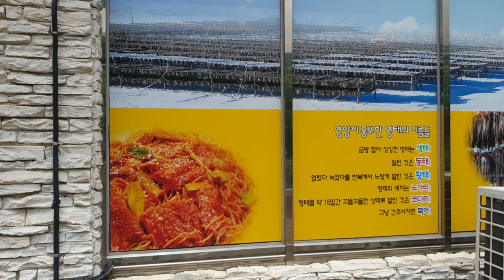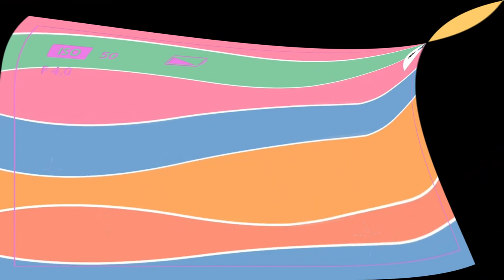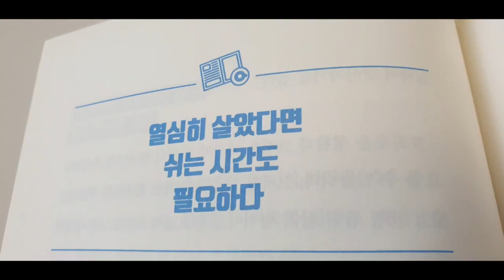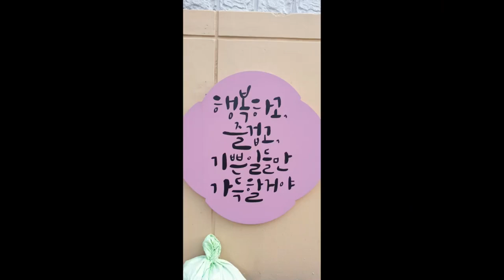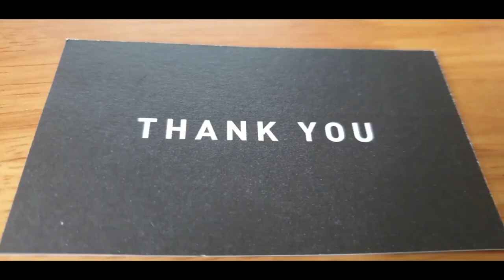열심히 살았다면 쉬는 시간도 필요하다.먹는즐거움 한국요리 맛있는한끼 오늘의메뉴 먹방3가지 여행의 또 다른 즐거움먹거리3탄#Korean cuisine Delicious meal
여행의 또 다른 즐거움  먹거리3탄

00:00 북어찜 합천 북어마을 10/10점 북어와콩나물감자두부들의 절묘한 조화
04:35 산채정식     평창
07:52  삼겹살        구례
If you have worked hard, you need time to rest. Pleasure of eating
Korean cuisine Delicious meal Today's menu #3 kinds of eating shows

0:00 북어찜 합천 북어마을 10/10점 북어와콩나물감자두부들의 절묘한 조화